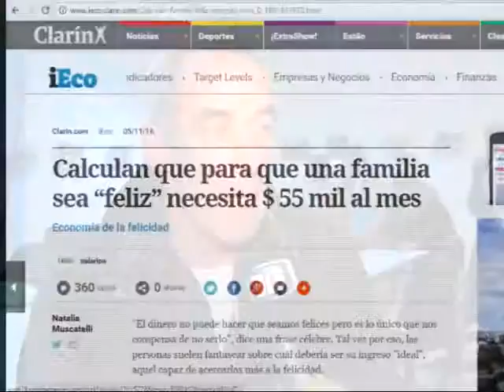La paritaria de prensa continúa estancada